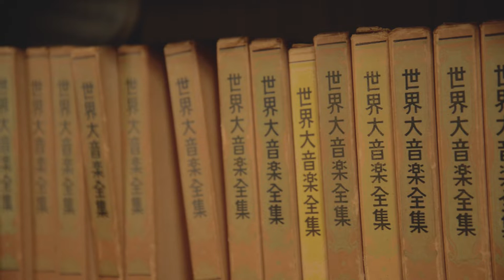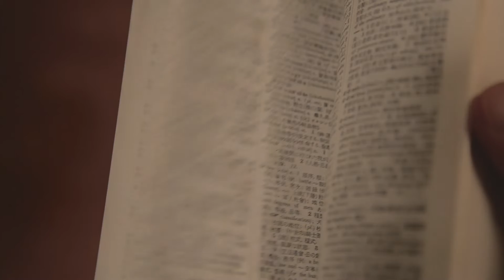TomSawyer1ch/Juicy[Music Video]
Tomsawyer1ch/Instagram

act/mao

歌詞：

There is no such juicy story
そろそろ始めましょう
Look,look me in my eyes
If you know it, you won’t 戻ってこれない
two sides of the same coin
あるはずない話がここにある
really? No,no,It’s real
I know everything

Shall we talk from scratch?
逃げ出すなら出口はあっち
Surrendermするなら今のうち
怖がってるの？
Rest assured.

君はそれだけのことをしたんだから
何か心当たりはある？
confessionしたらどう？
Collectionにしてあげるから

NO,NO Smoking happy
じわじわと散る灰の様に
NO.NO Get pneumonia
 黒く染まってく肺の様に
What were you doing last night?
You only tell lies
I can’t see the stars tonight
黒く染まる君の様に

If you can do this you will be happy
I can live without you.そう思える
where there’s no smoke、There is no smoke without fire.
You know what I mean?
 Ah..
juicy,juicy

Gradually get faster 鼓動
I will not forget 君がした事
This is an incident
いやいやNot important
I just ヤる you

これからがjuicyな時間さ
What kind of expression will you show
泣きながらのscream?
一緒に食べたよね愛scream
何がいけなかったの？なんて
聞かないで君への判定
だってやったよね?so me
だったら僕もやるよhold me
No no The rest of your life
まるで鳥籠にいる様に
You can’t live alone桜は
散る時が一番綺麗さ
okay because everyone knows you
愛想をよくして生きていきな
Come back someday
Cook you to juicy
今になって後悔してる？

 Ah..
juicy,juicy